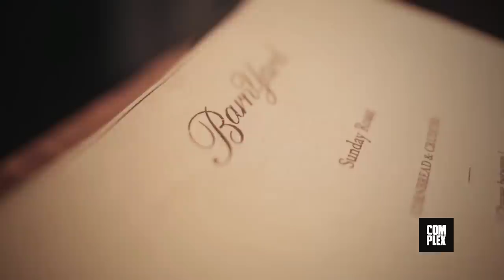Ollie Dabbous Gives Complex A Tour of London, England | The Neighborhood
Entertaining videos that bring to life Complex Media's authoritative take on trendsetting music, sneakers, style, pop culture, video games, tech, cars, and art—featuring your favorite celebrities from the past, present, and future. COMPLEX is a community of creators and curators, armed with the Internet, and committed to surfacing and sharing the voices and conversations—both multi-culture and multicultural—that define our new America. We make culture pop.